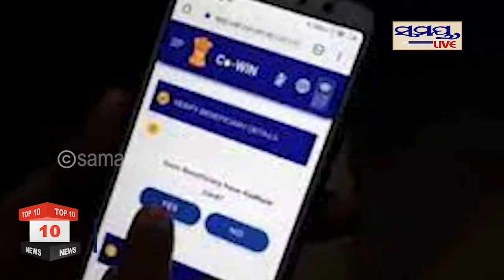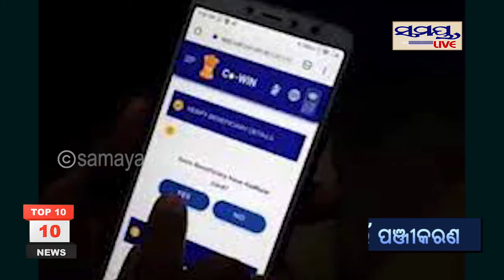ଖବର ପଛର ଖବର | KHABAR_PACHHAR_KHABAR | TOP-10 | Samaya​live